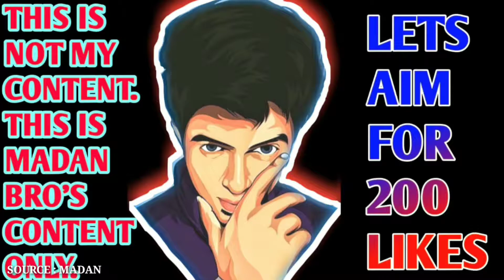Madan reaction for Nirmal Reddy dad won MLA with 40k votes difference#MADAN#MRCONQUEROR